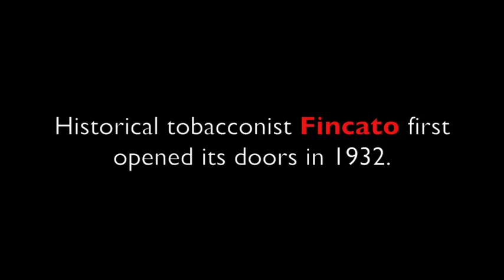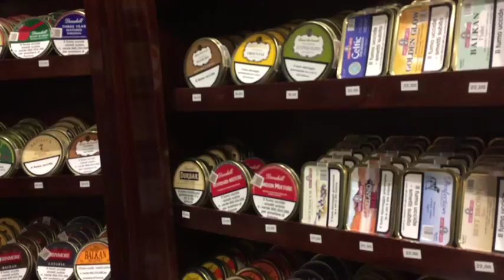FINCATO - A PRIVATE TOUR. ROME, ITALY 2017.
A look around the historic pipe, tobacco & cigar store Fincato in Rome, Italy.
February 2017.